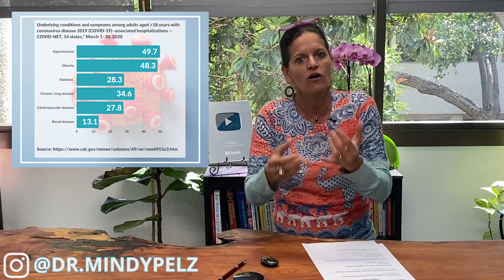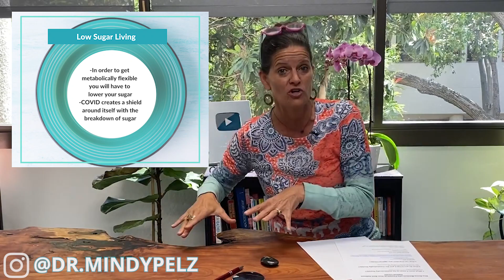Why Being Metabolically Flexible Is Your Best Defense Against COVID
🌟 Join the 15-Day Metabolic Reset! 🌟
TIMELINE:

02:44 What does it mean to be metabolically flexible?
03:16 How do you know if you are metabolically flexible?
04:09 How can it protect you against COVID?
05:16 Metabolic flexible people have stronger mitochondria
05:49 Mitochondria improves brain function
06:41 Mitochondria make glutathione
08:29 COVID creates a shield around itself with the breakdown of sugar
09:07 Metabolically flexible people tend to fast more
10:03 How do you get metabolically flexible?

NOTES:
1. What does it mean to be metabolically flexible?
-Your cells are burning energy from fats not sugars
-Sign of that is ketones

2. How do you know if you are metabolically flexible?
-When you know you can go easily without food
-When you find you can have a “cheat day” and not lose weight

3. How can it protect you against COVID?

POWERFUL MITOCHONDRIA
-MF people have strong mitochondria
-mitochondria make glutathione

-Most mitochondria in PFC
-Improves neuroplasticity that will help with stress
-Mitochondria biogenesis

LOWER SUGAR LIVING
-In order to get metabolically flexible, you will have to lower your sugar
-COVID creates a shield around itself with the breakdown of sugar

IMPROVE COVID COMORBIDITIES  WITH FASTING
-obesity
-diabetes
-cardiovascular disease

4. How do you get metabolically flexible?

-Keto
-Fasting
-Diet Variation